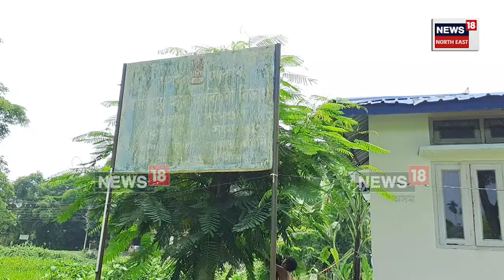Sivsagar News | শিৱসাগৰ কাঠপাৰাত বিশুদ্ধ খোৱা পানীৰ পৰা বঞ্চিত হৈছে স্থানীয় ৰাইজ।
২০১০-১১ বৰ্ষতে প্ৰায় ৬০ লাখ টকা ব্যয় কৰি কাঠপাৰা বিশুদ্ধ খোৱা পানী যোগান আঁচনি খন স্থাপন কৰিছিল যদিও আজি পৰ্যন্ত এই আঁচনি খন কাৰ্যক্ষম নহ'ল।সংশ্লিষ্ট ঠিকাদাৰে অতি নিম্নমানৰ সামগ্ৰী ব্যৱহাৰ কৰাৰ বাবেই খোৱা পানী যোগানৰ পূবেই পাইপ সমূহ ফাটি যোৱাৰ লগতে নষ্ট হ'ল কেতবোৰ সামগ্ৰী। ফলত ৰাজকোষৰ ৬০ লাখ টকা অপচয় হোৱাৰ লগতে বিশুদ্ধ খোৱা পানীৰ পৰা বঞ্চিত হৈ থাকিল জনসাধাৰণ।